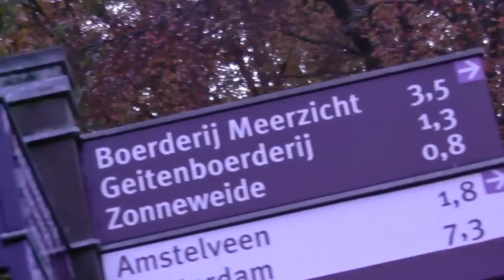A DAY IN THE LIFE & BEKOGELD WORDEN MET EIEREN! | RenMTV Challenge #1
Ohhh zo ziet een dag van Matthew er dus uit... (Stem alvast voor de volgende challenge)

✔ Vond je deze video vet?
✔ Laat dan natuurlijk even een like achter!

Yooo, We zijn Rheza en Matthew en bekend als RenMTV. Elke week uploaden we leuke videos voor jullie. Benieuwd welke videos allemaal?